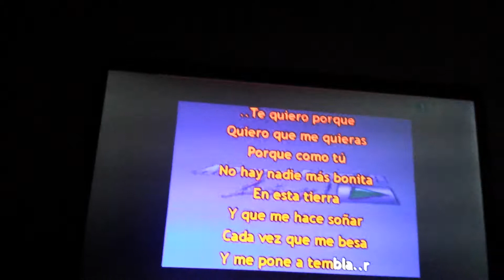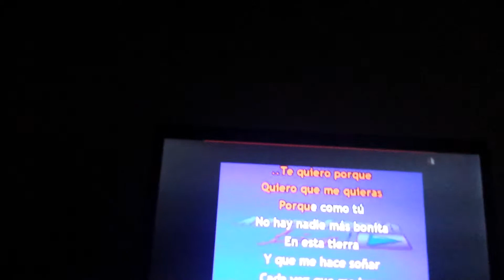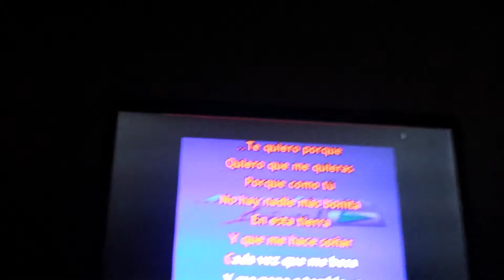MI RAZON DER SER MS KARAOKE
VIDEO GRABADO PARA MI ESPOSA SAMARE CON TODO MI AMOR.. HOY 14 DE FEBRERO 2015